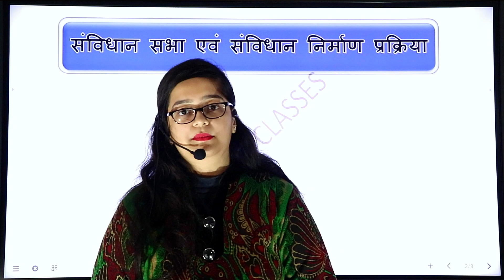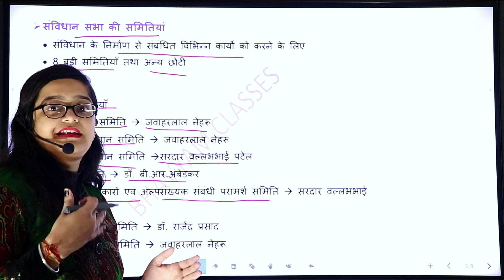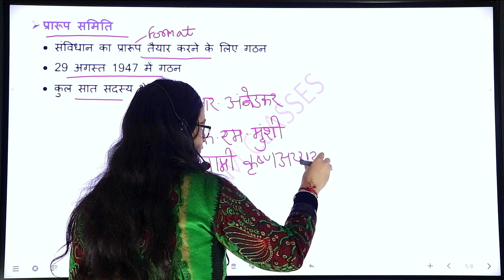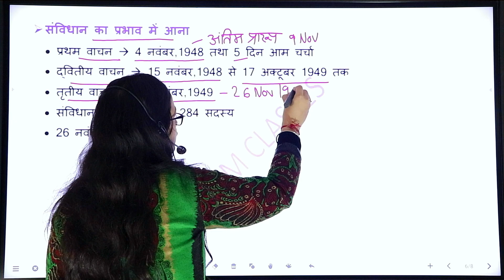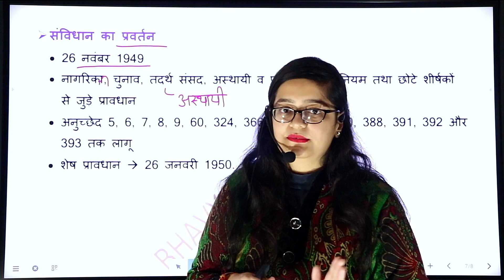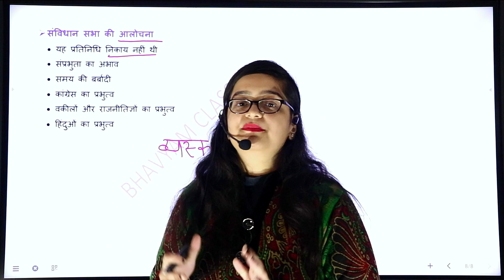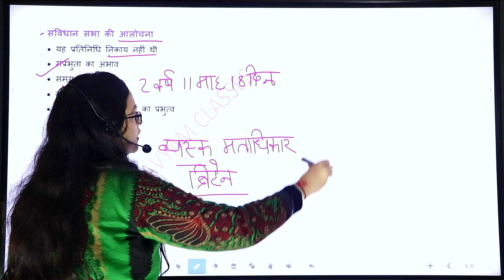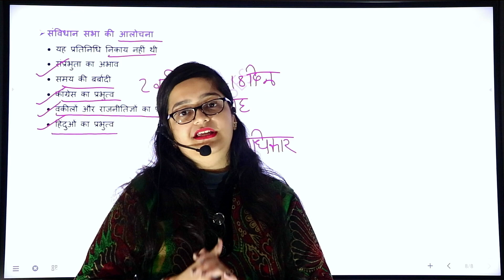संविधान निर्माण की प्रक्रिया Part-2 | Procedure of Construction of Constitution | Bhavyam Classes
In this video you will get to know about the procedure of construction of the constitution. Bhavyam Classes Delhi has brought to you free online live and recorded classes for those who are preparing for CUET 2023.